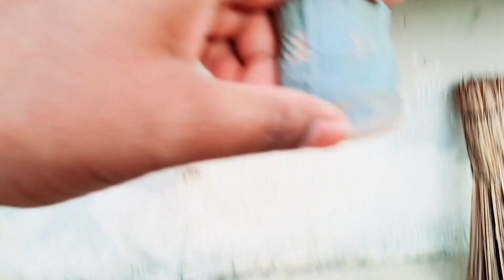सही टाइम में गलत काम। यह क्या कर दिया मैडम ने?